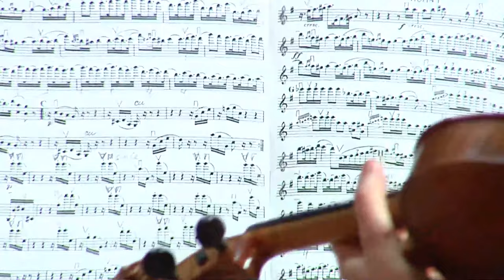Закрытие III Конкурса Виктора Третьякова / Closing Ceremony. III Viktor Tretyakov Competition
III Международный конкурс скрипачей Виктора Третьякова
Красноярск, 2023 /III Viktor Tretyakov International Violin Competition
Krasnoyarsk, 2023

В программе:
Красноярский академический симфонический оркестр. Художественный руководитель и главный дирижёр Владимир Ланде / Siberian State Symphony Orchestra. Music Director and Principle Conductor Vladimir Lande
П.И. Чайковский. Полонез из оперы «Евгений Онегин»
P. Tchaikovsky. Polonaise from “Eugene Onegin”

Имагава Кокоро, Япония, III премия / Imagawa Kokoro, Japan, III Prize
Д.Д. Шостакович. Концерт No1 для скрипки с оркестром ля минор, соч. 77, часть 4
D. Shostakovich. Violin Concerto No. 1 A minor, Op. 77, Movement 4

Даниил Коган, Россия, I премия / Daniil Kogan, Russia, I Prize
П.И. Чайковский. Концерт для скрипки с оркестром ре мажор, соч. 35, часть 1
P. Tchaikovsky. Violin Concerto D major, Op. 35, Movement 1

Стефания Поспехина, Россия, II премия / Stefaniya Pospekhina, Russia, II Prize
П.И. Чайковский. Концерт для скрипки с оркестром ре мажор, соч. 35, часть 2
P. Tchaikovsky. Violin Concerto D major, Op. 35, Movement 2

Александра Ли, Россия, II премия / Alexandra Li, Russia, II Prize
П.И. Чайковский. Концерт для скрипки с оркестром ре мажор, соч. 35, часть 3
P. Tchaikovsky. Violin Concerto D major, Op. 35, Movement 3

Жуйфэн Линь, Китай, Гран-при / Ruifeng Lin, China, Grand Prix
Н. Паганини. Концерт для скрипки с оркестром № 1 ре мажор, соч. 6
N. Paganini. Violin Concerto No. 1 D major, Op. 6, Movement 1

Режиссёр Марина Фирстова / Stage Director Marin Firstova
Ведущие Надежда Самкова и Питер Скотт /Presenters Nadezhda Samkova and Peter Scott
Переводчик Екатерина Адамович / Interpreter Ekaterina Adamovich
Звукорежиссёр Ксения Крылова / Sound engineer Ksenia Krylova

Съёмочная команда: Региональное представительство ООО «Национальный спортивный телеканал» (Панорама/Матч-ТВ) / Film crew: Regional representative of MATCH TV / Panorama National sports channel, LLC

Организаторы / Organizers:
Центр международных и региональных культурных связей / Center for International and Regional Cultural Affairs
Красноярская краевая филармония / Krasnoyarsk Regional Philharmonic
Сибирский государственный институт искусств имени Дмитрия Хворостовского / Dmitri Hvorostovsky Siberian State Academy of Arts

При поддержке Министерства культуры Российской Федерации и Правительства Красноярского края / With the support of the Ministry of Culture of the Russian Federation and the Government of the Krasnoyarsk region